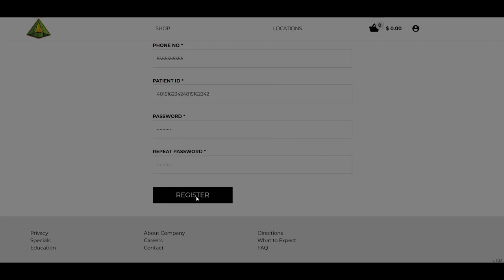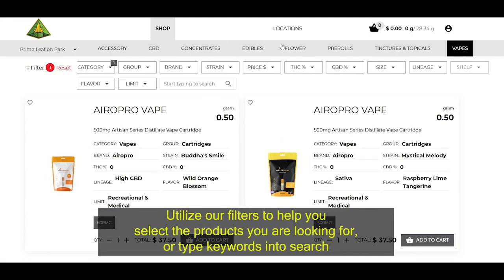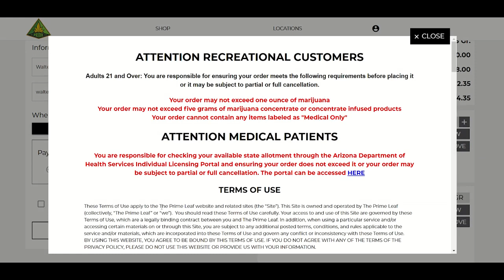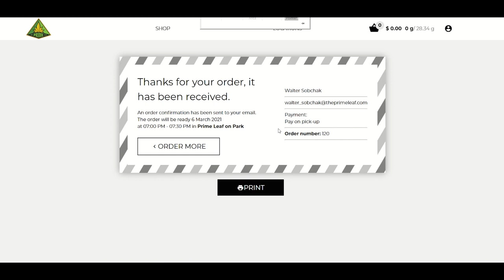Medical Web Tutorial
tucson the prime medical web tutorial